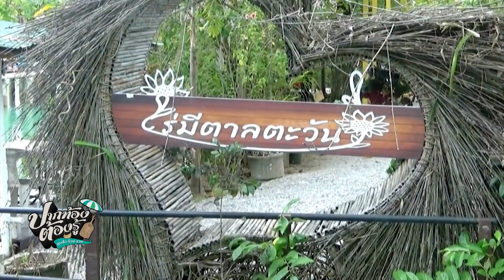เมนูมงคล “เนียวแกงไก่” | ปากท้องต้องรู้ | ช่อง8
เมนูมงคล “เนียวแกงไก่” ตอนนี้มีให้สั่งแล้ว ที่ "ไร่มีตาลตะวัน"  อำเภอนาโยง จังหวัดตรัง เฟซบุ๊ก "ไร่มีตาลตะวัน" (โทร.094-652-4289)